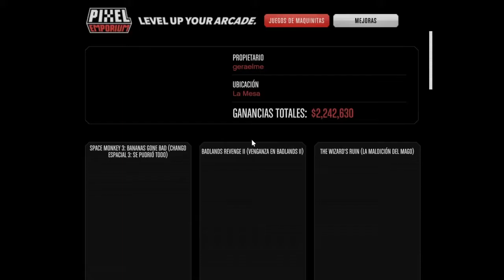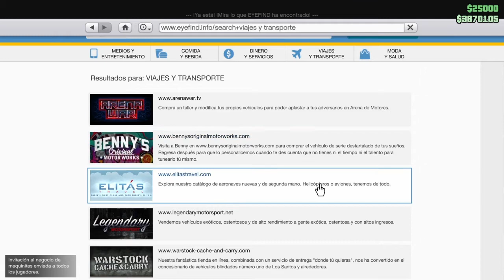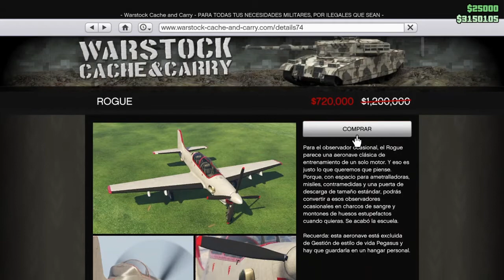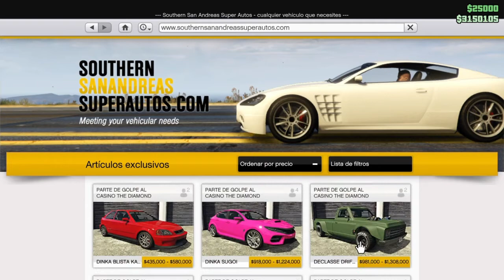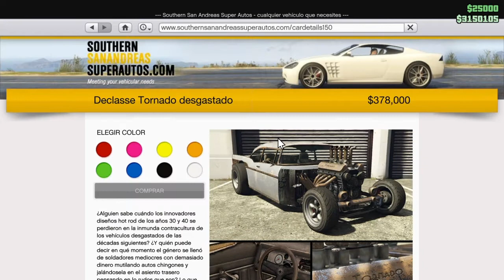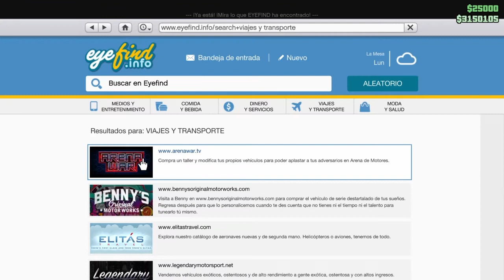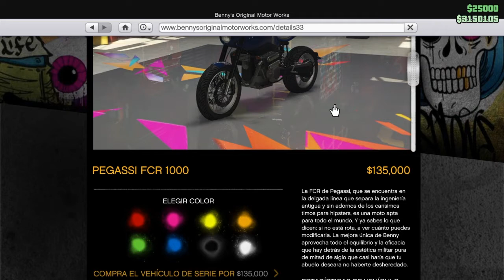Gta 5 tuneando el volator